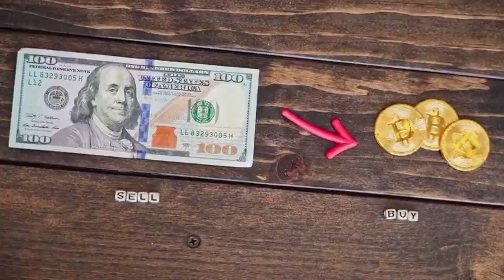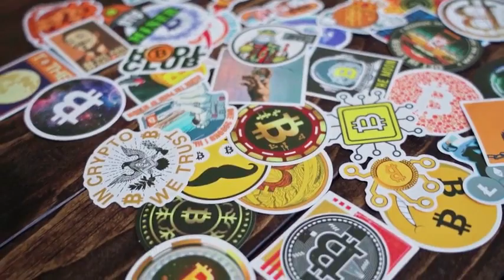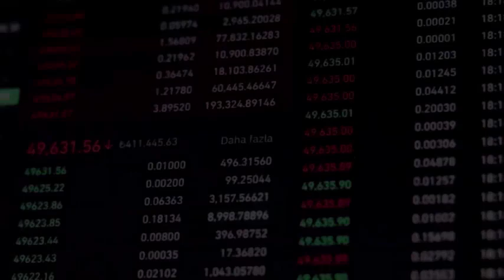Milady Meme Coin WILL 1000% AFTER DEAL WITH TESLA?? - LADYS PRICE PREDICTION 2023-2025